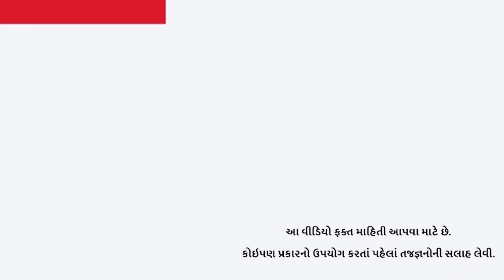ધ્રૃવના તારાનું નામ જેની ઉપરથી પડ્યું છે તેની કથા